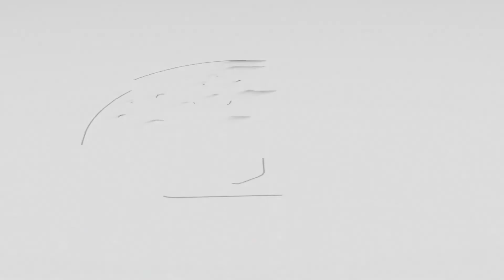New free green screen Beautiful romantic wedding- full HD 1080p (No Text)-No Copyright free download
New Green Screen free download - NO Copyright